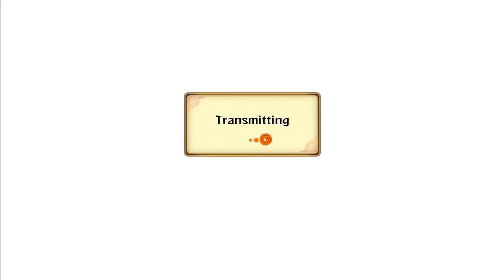Naruto Storm Revolution : Bad Luck Berto - Live Ranked Ep. 77